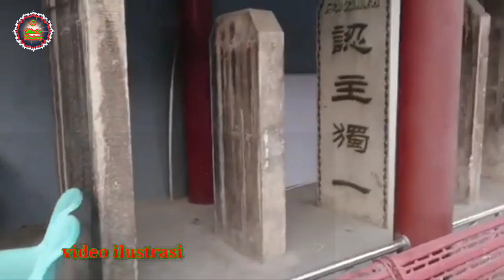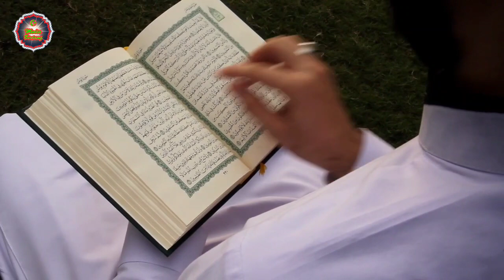Raja Mongolia Masuk Islam || Setelah Meruntuhkan Islam Juga 40 Ribu Rakyat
Ada pelajaran berharga dari seekor anjing yang marah ketika Nabi Muhammad saalawlahualaihi wasallam dihina. Kejadian ini membuat 40 ribu rakyat Mongol memeluk Islam.

Kisah ini diketengahkan dalam Kitab Ad-Durarul Kaminah Jilid 4 Hal 152-154 yang ditulis Ibnu Hajar Al-Asqalani (wafat 852 H/1449 M). Sebagaimana diketahui dalam sejarah, Kekaisaran Mongol merupakan kerajaan terbesar di dunia pada abad ke-13.

Pada Tahun 1258 M, pasukan Mongol pimpinan Hulagu Khan menghancurkan kekhalifahan Islam Bani Abbasiyah yang kala itu dipimpin Khalifah Al-Musta'shim (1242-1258) di Kota Baghdad.

Ratusan ribu umat muslim diserang pasukan Mongol, mereka ditangkap, rumah-rumah dibakar dan diratakan. Bahkan gedung perpustakaan termasuk Bait Al-Hikmah dihancurkan pasukan Mongol dan membuang buku-bukunya ke Sungai Tigris.

Akibat invasi tersebut, Baghdad menjadi reruntuhan, disebut sebagai akhir zaman Kejayaan Islam.

Sejarah mencatat Kekaisaran Mongol merupakan penghancur peradaban Islam, tetapi mereka juga dicatat sebagai bangsa yang ikut menyebarkan Islam. Ghazan Khan (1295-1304) merupakan salah satu raja Kekaisaran Mongol yang memeluk Islam.

Setelah menjadi Muslim, ia menjadikan Islam sebagai agama resmi kerajaannya. Dalam Kitab Ad-Durarul Kaminah, Ibnu Hajar Al-Asqalani menceritakan seekor anjing marah ketika Rasulullah saalawlahualaihi wasallam dihina dalam satu pertemuan para pembesar Nasrani dan Mongol.

Suatu hari para pembesar dan penguasa Nasrani dan Mongol berkumpul.

Salah satu dari mereka menghina Nabi shallallahu 'alaihi wasallam. Di ruangan itu terdapat anjing pemburu yang terikat.

Ketika orang itu terus menghina Rasulullah, tiba-tiba anjing tersebut melompat menerkamnya dan mencakar wajahnya sebelum akhirnya diselamatkan orang-orang.

Salah seorang dari mereka berkata: "Ini karena hinaanmu terhadap Muhammad shallallahu 'alaihi wasallam". Ia berkata: "Bukan, anjing itu terlalu peka. Dia mengira bahwa aku akan memukulnya." Kemudian orang itu kembali menghina Nabi, tiba-tiba anjing tersebut kembali menerkam dan menggigit

kerongkongannya lalu menariknya hingga orang tersebut mati seketika. Kejadian ini menjadi sebab kurang lebih 40 ribu orang Mongol masuk Islam. Hikmah Kisah ini layak kita jadikan hikmah dan pelajaran berharga.

Para ulama menyikapi peristiwa ini dengan dua pandangan sebagaimana dikutip dari portal kedaulatan santri.

Pertama, hewan saja marah bila Nabi Muhammad dihina, lalu bagaimana kita sebagai umatnya? Mereka berpendapat umat Islam harus lebih marah lagi dan bereaksi dengan keras.

Kedua, kita adalah manusia, bukan hewan seperti anjing.
Maka, tidak sepantasnya kita bereaksi seperti anjing. Kita boleh marah, tetapi tidak boleh main hakim sendiri.

Dalam Al-Qur'an kita diajarkan untuk menyikapi keburukan dengan kebaikan: وَلَا تَسْتَوِى الْحَسَنَةُ وَلَا السَّيِّئَةُ ۗاِدْفَعْ بِالَّتِيْ هِيَ اَحْسَنُ فَاِذَا الَّذِيْ بَيْنَكَ وَبَيْنَهٗ عَدَاوَةٌ كَاَنَّهٗ وَلِيٌّ حَمِيْمٌ Artinya: "Tidaklah sama kebaikan dengan kejahatan. Tolaklah dengan perilaku yang lebih baik sehingga orang yang ada permusuhan denganmu serta-merta menjadi seperti teman yang sangat setia." (QS. Al-Fussilat Ayat: 34) Ketika berdakwah di Mekkah, Nabi Muhammad sering dicaci, dihina, dipukuli, dilempari batu dan kotoran, hingga hendak dibunuh.

Namun, beliau bersabar dan tidak membalasnya dengan keburukan. Alhasil, satu per satu orang yang memusuhi beliau seperti Umar bin Khattab berbalik menjadi sahabat setia persis seperti yang diungkapkan ayat di atas.

Pada masa sekarang, hal ini pun terjadi. Arnoud Van Doorn, seorang politikus Belanda yang anti-Islam dulunya gemar menghina Nabi Muhammad lewat filmnya berjudul "Fitna".

Setelah berdiskusi dengan umat Islam dan mempelajari kisah Nabi Muhammad, ia pun memeluk Islam dan langsung pergi ke Madinah mengunjungi makam Nabi Muhammad SAW.

Dia meminta maaf di depan makam Rasulullah SAW sebagai bentuk penyesalannya. @MediaBintang